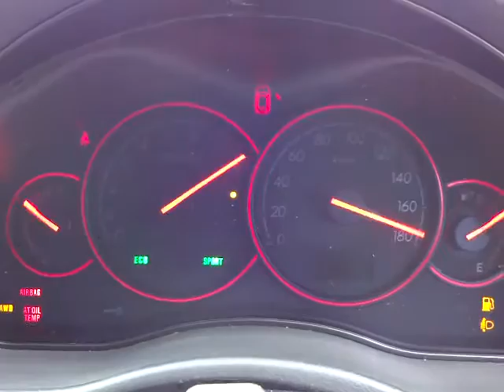スバル レガシィ ツーリングワゴン 2.0i エンジン音 (A070)